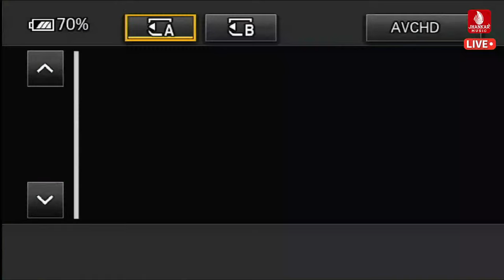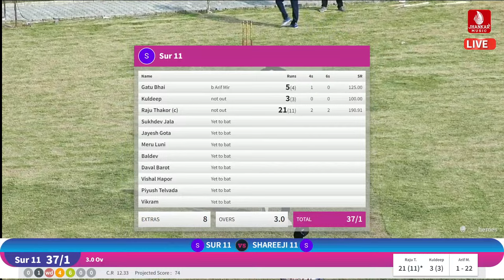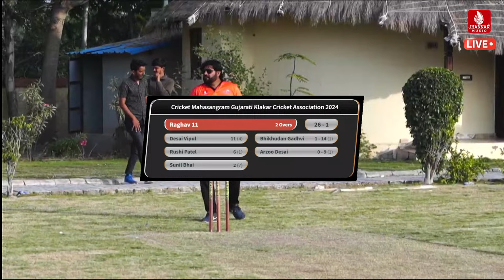LIVE | GUJARATI KALAKAR CRICKET ASSOCIATION - MAHA SANGRAM - 2024 || PATDI -DASADA